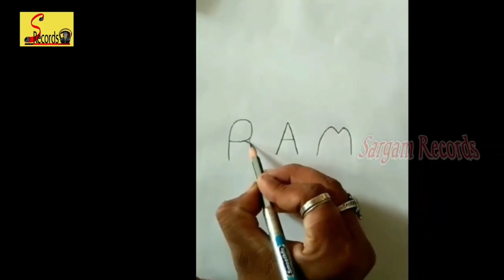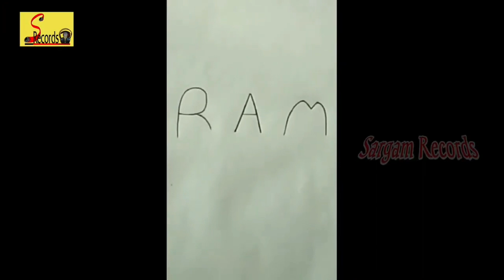देखिए इन्होंने तो कमाल कर दिया सीता जी को 2 मिनट में प्रकट कर दिया// कलम के जादूगर भूपेंद्र जी//